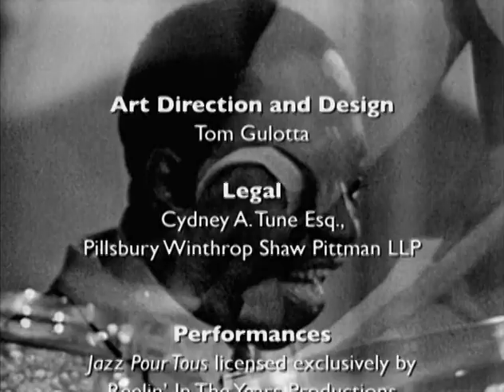Jazz Icons: Art Blakey Live in '65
Drummer Art Blakey had many versions of his Jazz Messengers, but for a 1965 tour of Europe he assembled a short-term quintet without using that band name. The other musicians were saxophonist Nathan Davis, trumpeter Freddie Hubbard, pianist Jaki Byard, and bassist Reggie Workman. They had played several concerts before this one, which was at the Palais de la Mutualite in Paris.

"The Hub"
"Blue Moon"
"Crisis"
"NY Theme"